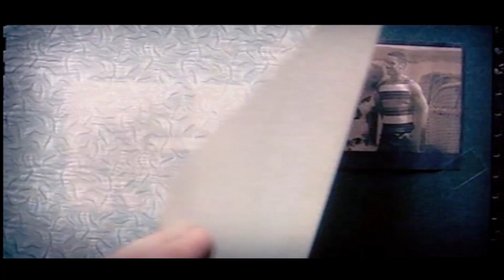Pulsedriver - Time (DJ Tear Remix) Video Edit